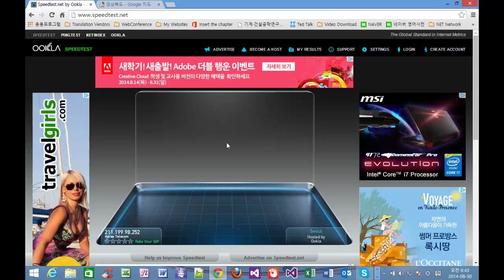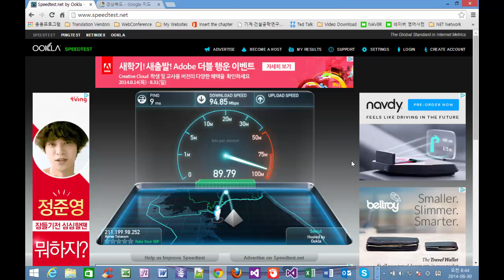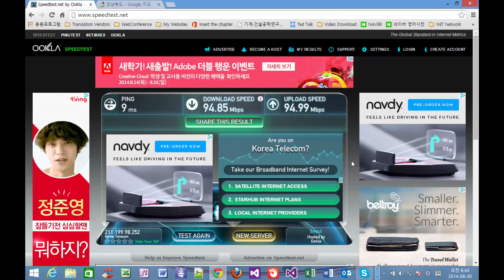Internet Speed in South Korea - Mountainous Country Side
I had a business trip to London, UK, to my client's office about 2 years ago (2012). I found their internet speed is pretty  much slow. Yesterday (Aug. 29, 2014), one of my clients in the United States asked me to provide my internet speed to do software QA testing over internet. So I did. This is the result. I am in a mountainous country side in South Korea. This area is regarded as relatively under-developed compared to other areas in South Korea.

If you are doing business anything related to IT, Korea is a perfect place for you. I pay only USD 25 per month to my internet service provider.